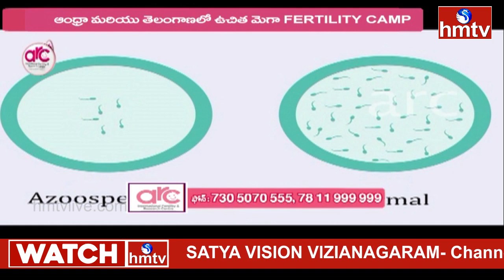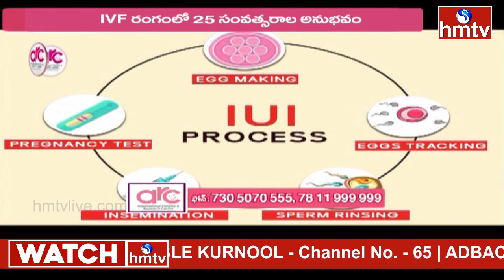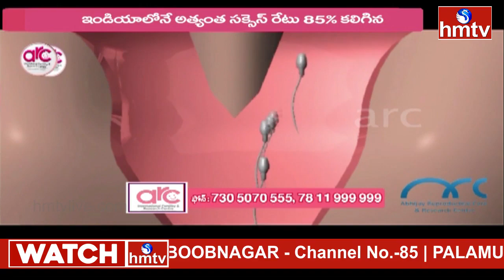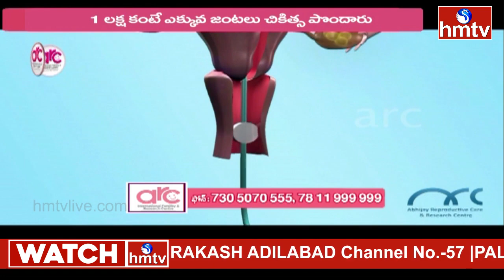ARC International Fertility And Research Centre | IVF Treatment for Pregnancy | 14-09-2024 | hmtv